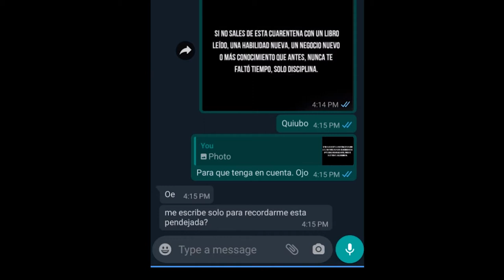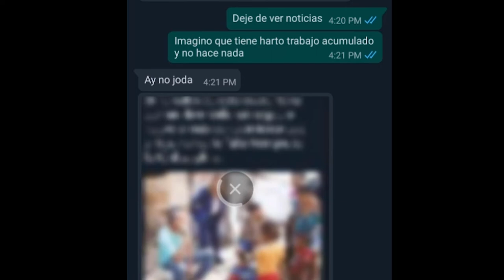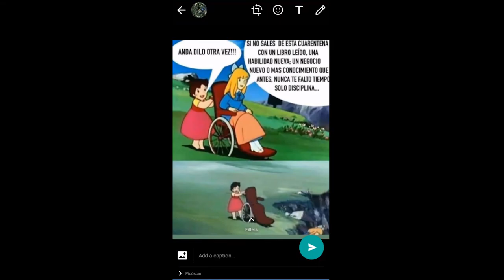14-2020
picoscar.com Memesofía en chat de cuarentena